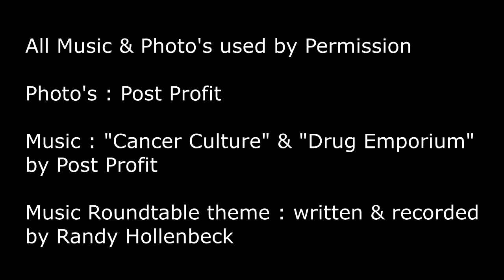Music Roundtable : Post Profit (East Texas)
Matt Jackson from Hard Rock Band "Post Profit" based out of East Texas comes on the show to talk about Album "Self Defeater", singles "Drug Emporium" & "Cancer Culture", and also the tour they did with Nothing More.